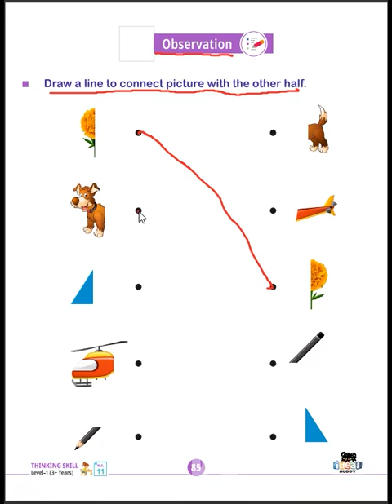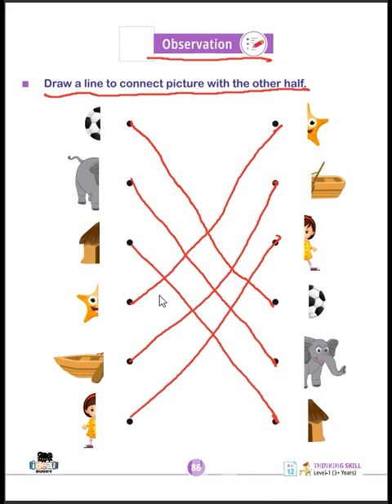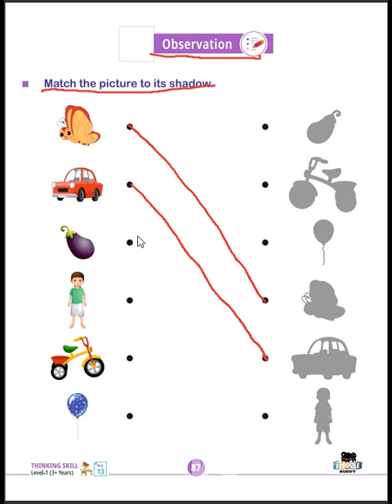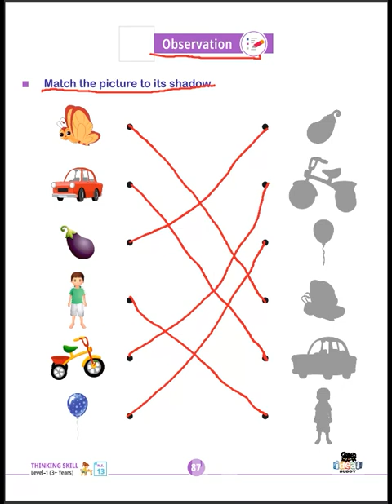Page 85 to 88 (Nursery | Thinking Skill | Observation)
Worksheet Solutions of Ideal Buddy Series
Topic : Page 85 to 88

Time Line
00:00 Page 85
01:05 Page 86
01:56 Page 87
03:01 Page 88